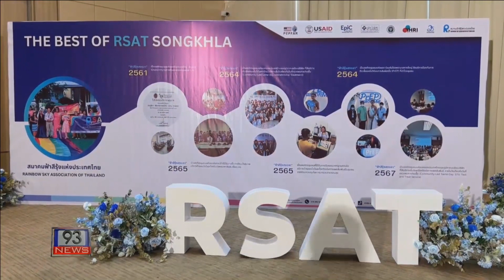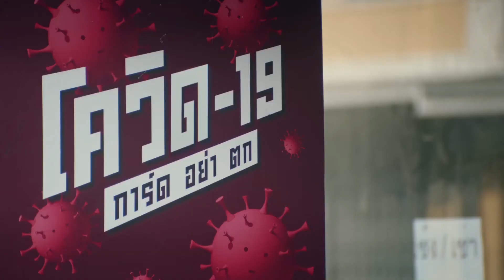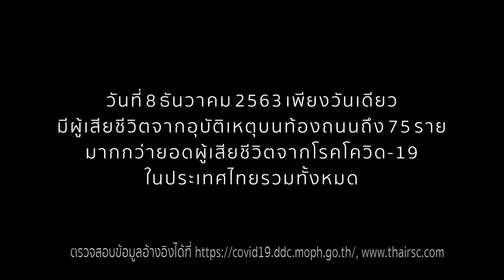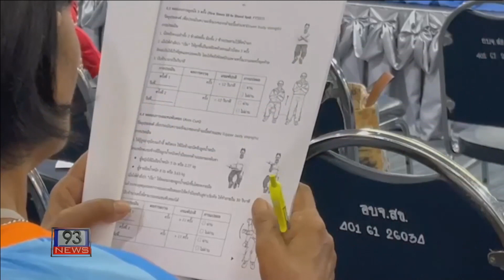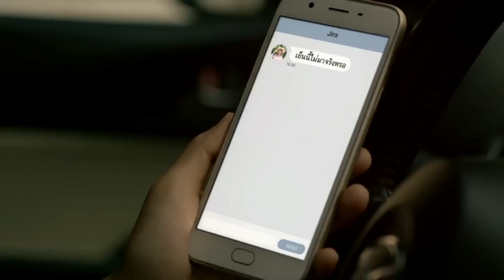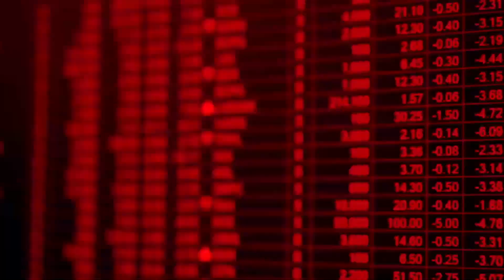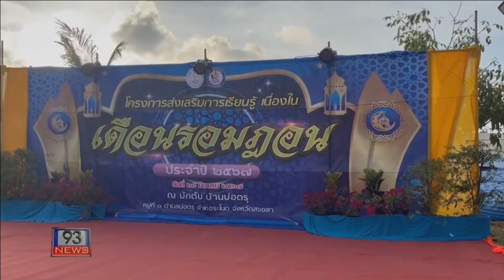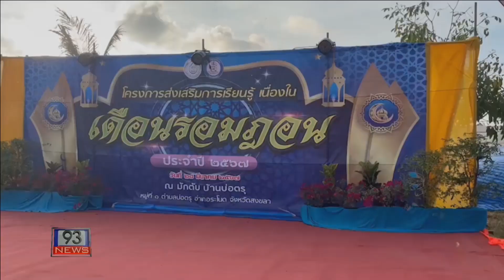93 NEWS ประจำวันที่ 29-03-67